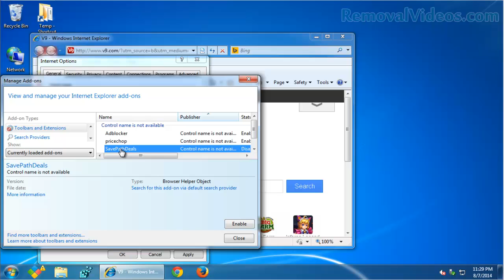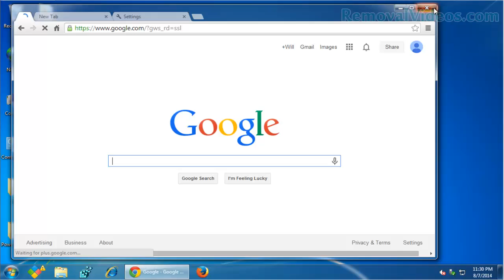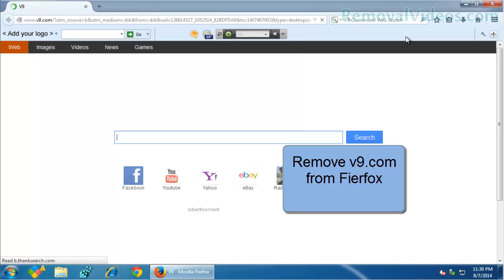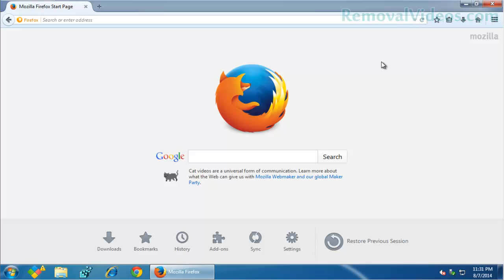How to Remove 'V9.com-Toolbar' from IE,Chrome and Fierfox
My homepage is always redirected to v9.com? What is v9.com? How can I remove it completely?
V9.com toolbar is a pesky homepage hijacker which can modify your default setting of browser like Google Chrome, IE and Firefox. Once installed, it can replace your homepage without your consent and set you in v9.com. v9.com looks similar to other searching engine but it is not safe to do any online activities on it.
Your computer can be infected via spams and freely download software. You should be very careful when you are recommended to download or update applications.